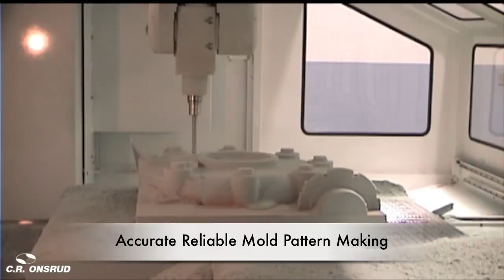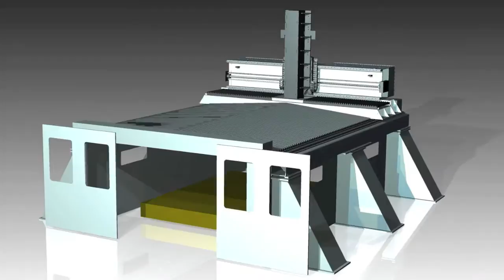2012 Machining Centers Product Line by C.R. Onsrud CNC Machining Center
C.R. Onsrud Inc. - A demonstration of some of the many machine tool applications C.R. Onsrud CNC machines are being used for today.